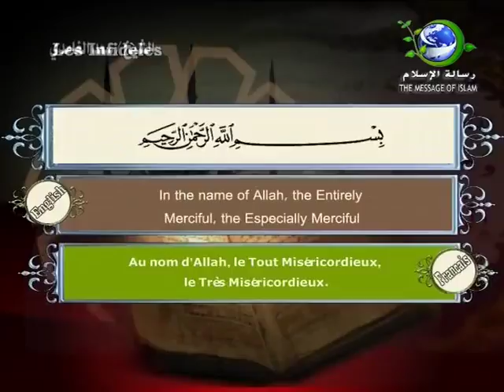An Nasr Surah 110 By Sheikh Saad Al Ghamdi - Arabic , English & Francais